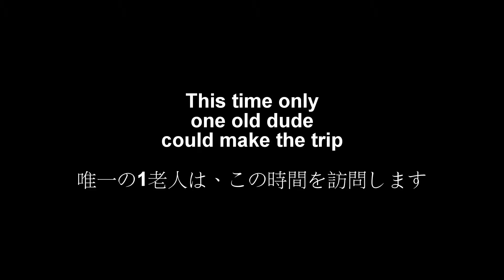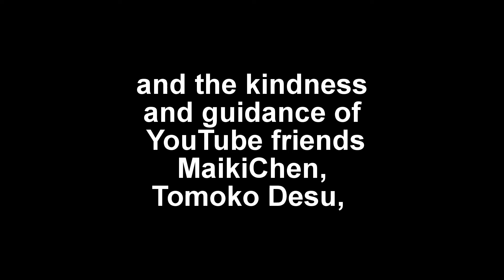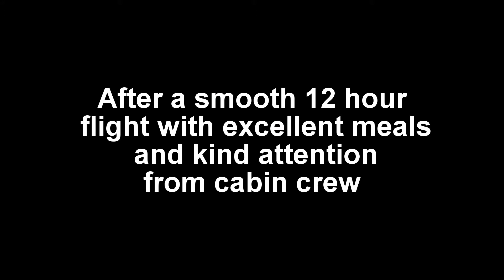日本 and I. Part 1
Once upon a time myself and Robert1967Canada and Dean Bennett created the ThreeOldDudes show and channel ) This enabled us to meet many jvloggers online.  By our second season of the show we had decided we would all go to Japan and actually meet some of them.

In the meantime I personally had made friends with some people in japan unrelated to YouTube and jvlogging and was keen to visit these friends also. Unfortunately for the ThreeOldDudes circumstances changed so that the idea of all three of us travelling to Japan and meeting up together in October 2014  had to be postponed.

An opportunity  for myself alone arose unexpectedly early in the summer of 2015 in the form of a special offer of a reduced cost direct flight to Japan by All Nippon Airways. I decided to take my chance!

I fully intend to return next year and explore more of japan and meet up again with my friends and hopefully manage to meet up with those i missed the first time round.  Subsequently I hope myself and the other Old Dudes can eventually all meet up in Japan at some point too!

This is part one of that memorable journey. A special departure.

Special Thanks go to :

LegitOutlawJess

Ted  "Ed Tomorrow"

Tomoko Desu

Victor "King of the Morons" (and Mrs B and baby Godzilla)

Kurihara san

Teleshaka (and Mrs Teleshaka)

Chuck

I would also like to thank Phyllis "Blueyedcin", and my dearly missed friends in japan   Yoko san and Keiko.

Also Thanks to Tatsu the husband of Maiki Chen for finding such a cool Izakaya and also footing the bill in the club in Nagoya!

Also thanks to Junko, Ruko and Mari at the Italian restaurant in Shizuoka for making a fun evening even better :)

Also to Lou Fleming (nice to meet you!)

To the Crew and attendants of flight NH232 and NH231 of ANA for a smooth and relaxing flight.

To JR railways for seamless easy travel.

 To Haga Chisato (Miss Nippon 2015) for being in my photo :)